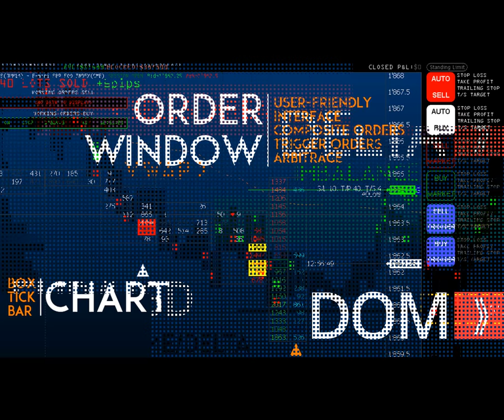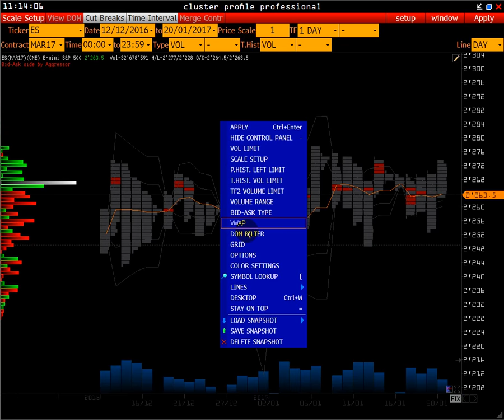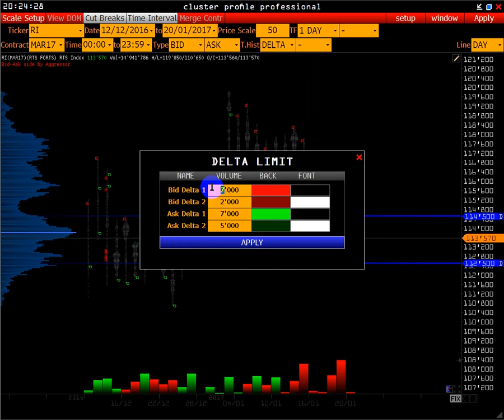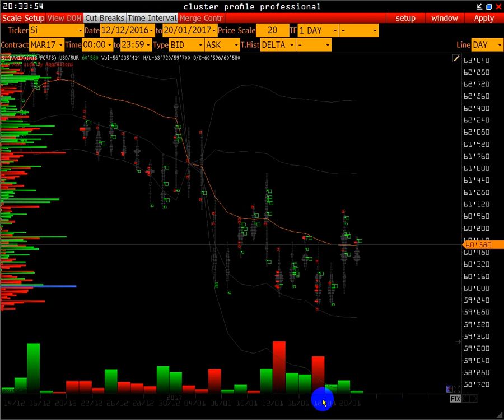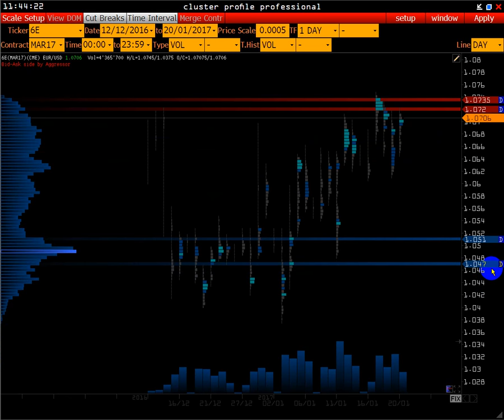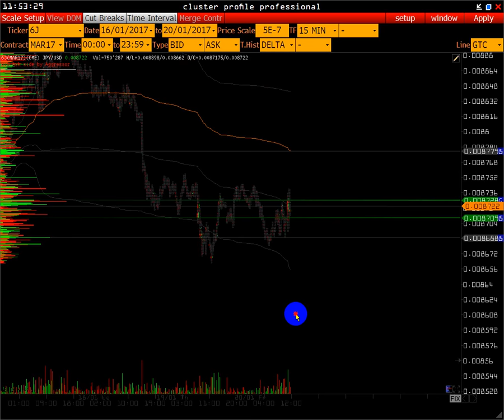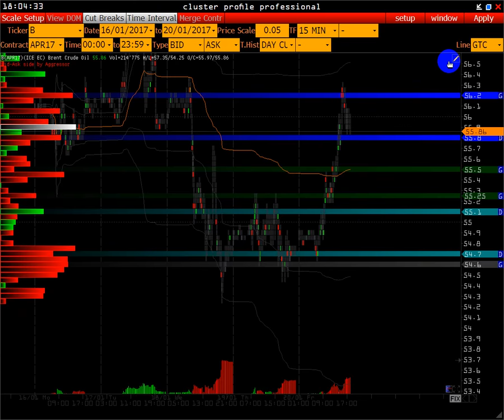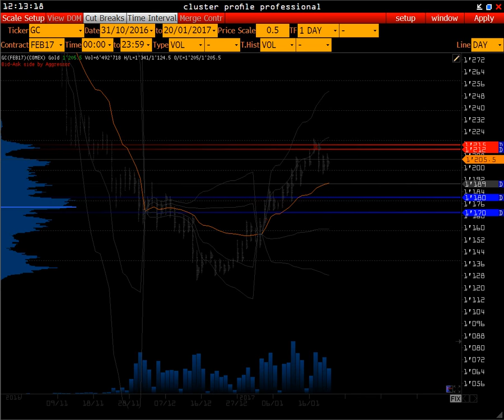Wall Street On-Line / Trump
В этом выпуске :

S&P 500
FESX
FDAX
RTS
USD/RUR+СПОТ
GBP/USD
US DOLLAR INDEX
EURO
LIGHT SWEET CRUDE OIL
GOLD

Ведущий использует методы анализа рынка:

- Market Profile
- Volume Trades Models
- Open Interest
- Price Action